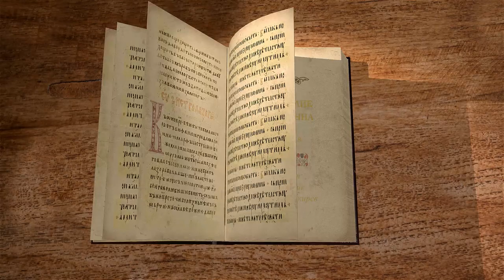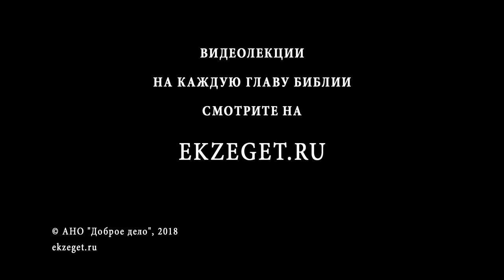Евангелие от Иоанна. Глава 18. Священник Антоний Лакирев. Новый Завет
В 18 главе читаем о самых страшных часах земной жизни Спасителя. Предательство Иуды, несправедливый арест, отречение Петра. Что еще понес Иисус Христос ради спасения всех людей. Подробно прочитаем в сегодняшней главе и вместе с отцом Антонием изучим в сегодняшней лекции.